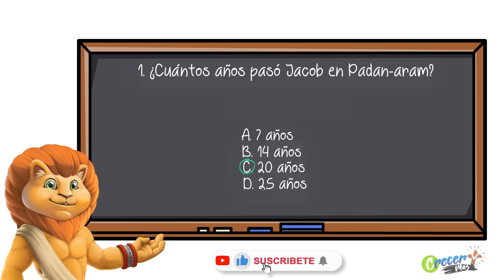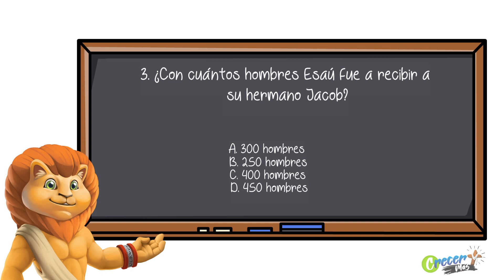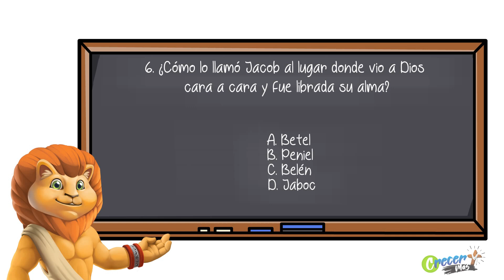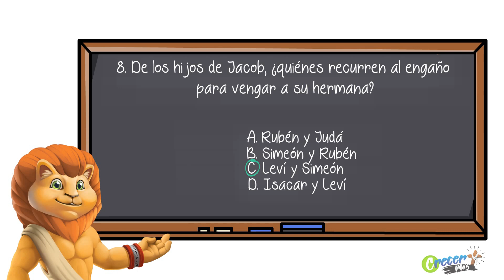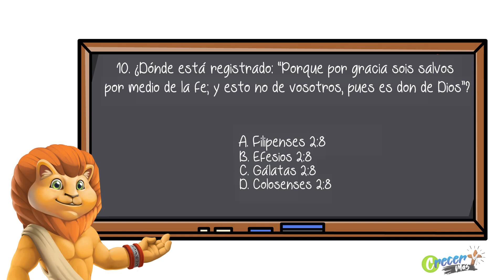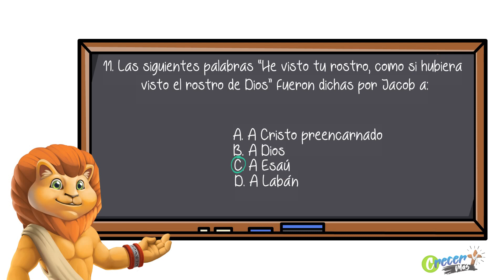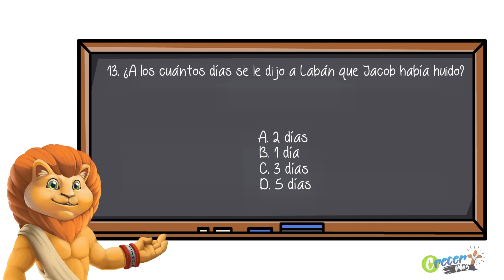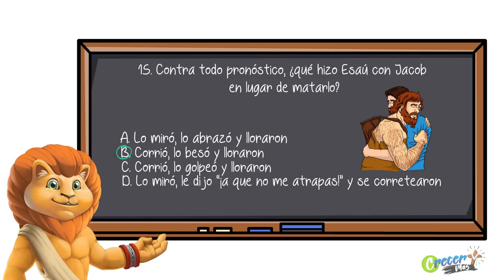Jacob - Israel | Lección 10 | Nivel Caleb | Preguntas de la Escuela Sabática LIKE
Nivel Caleb - Preguntas de la Escuela Sabática LIKE
Repaso de Lección 10 |  Jacob - Israel
Para el sábado de 2022

Pon a prueba tus conocimientos con el cuestionario *NIVEL CALEB.* Si ya viste nuestro vídeo de *Escuela Sabática LIKE* te será fácil responder y lograr alcanzar el NIVEL CALEB. Recuerden que juntos podemos *Crecer Más.*